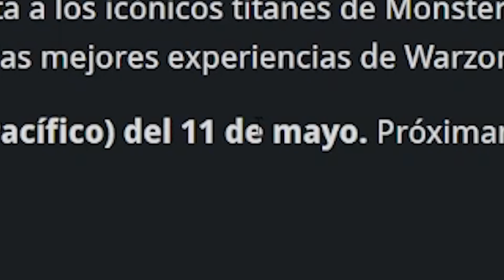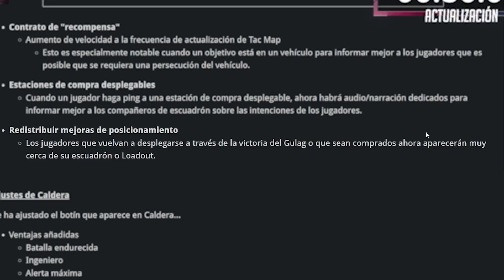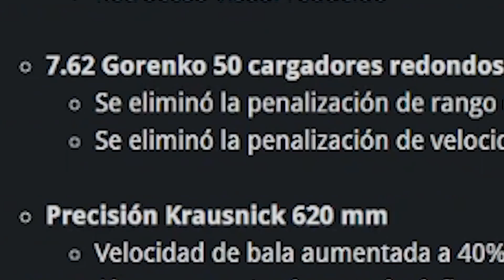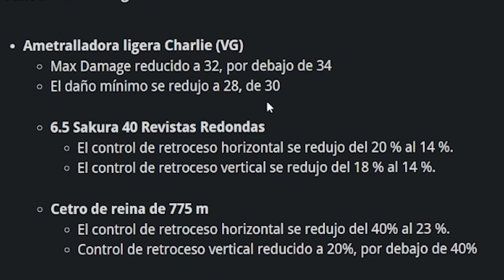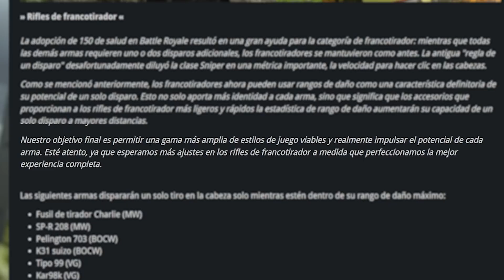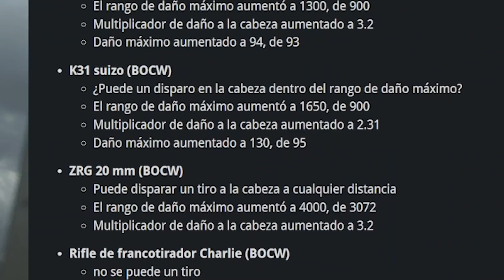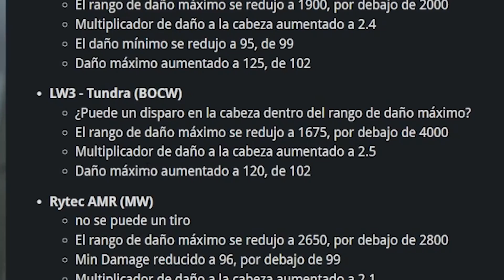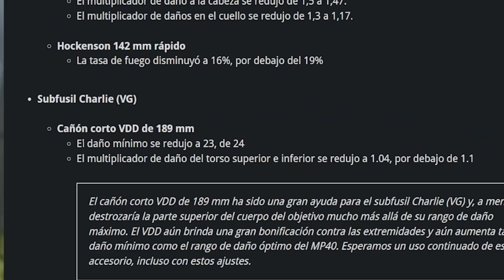TODOS los CAMBIOS de la NUEVA ACTUALIZACIÓN de WARZONE! *TEMPORADA 3* - Kesto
En este GAMEPLAY en ESPAÑOL LATINO KESTO JUEGA CALL OF DUTY WARZONE y su NUEVA ACTUALIZACIÓN de la TEMPORADA 3, con TODOS los CAMBIOS al MAPA de CALDERA, NUEVAS ARMAS, el BALANCEO del META de los SNIPERS y el NERF o NERFEO al KAR98k, SWISS K31, AX 50 o mejor dicho MEJORADA de estos FRANCOTIRADORES en la ISLA de RENACIMIENTO, hubieron una gran CANTIDAD de CAMBIO en cuanto a las MEJORES ARMAS de la SEASON, en FUSILES de ASALTO, la XM4 EMPEORADA, el NUEVO FUSIL y demás, todo esto en las NOTAS del PARCHE, espero que les guste!